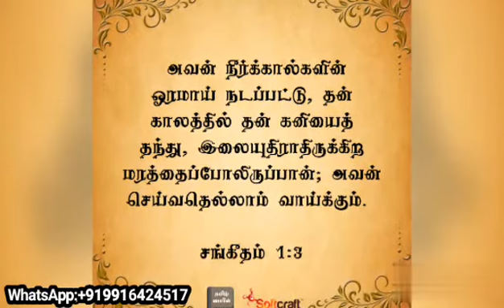கிறிஸ்துவுக்குள் வேர் கொண்டவர்கள் | Tamil Christian daily devotional video